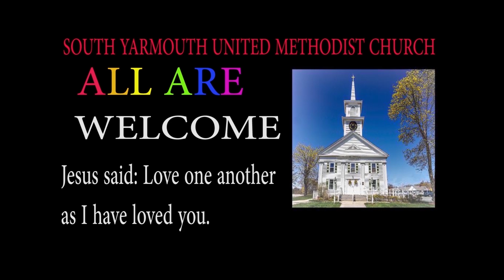SYUMC Service June 23 2024